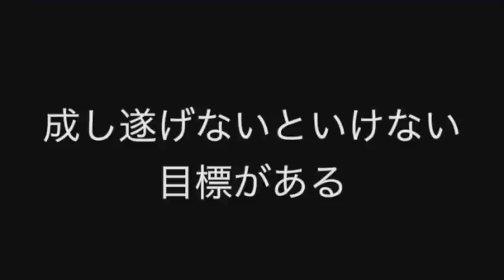【ロアッソ熊本】ファン感謝DAY2020 全編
12月21日（月）熊本城ホールシビックホールにて、開催しました、ロアッソ熊本ファン感謝DAY2020
イベントのライブ配信を行いましたが、一部機材トラブルで、ご覧いただけませんでしたので、全編をこちらで配信します。